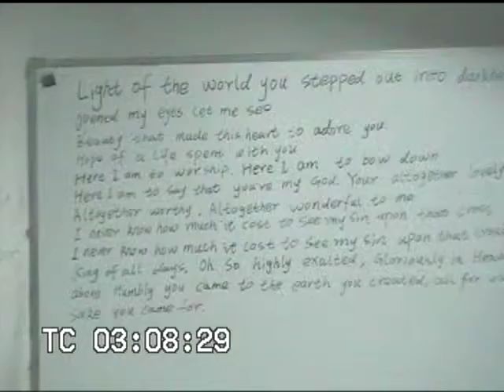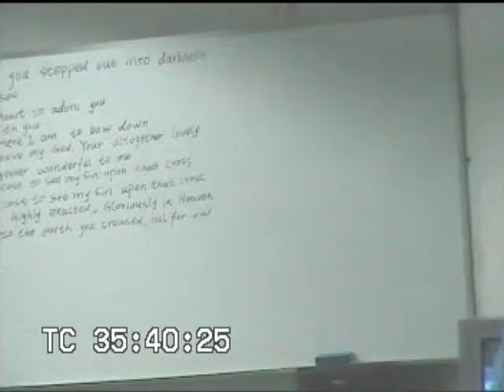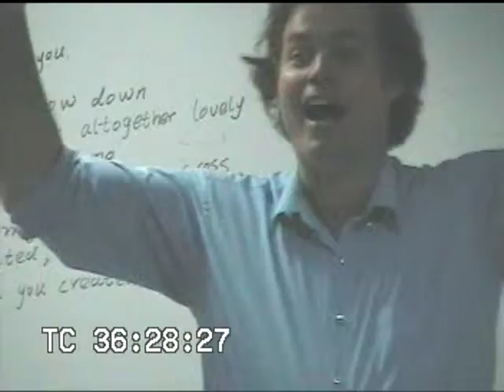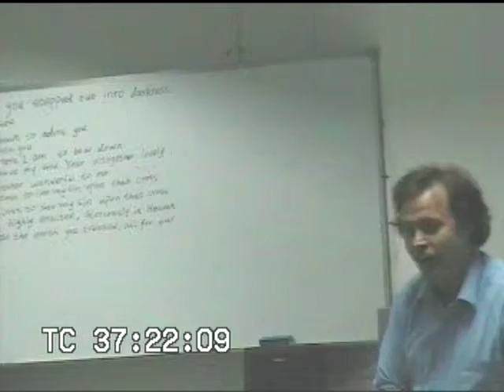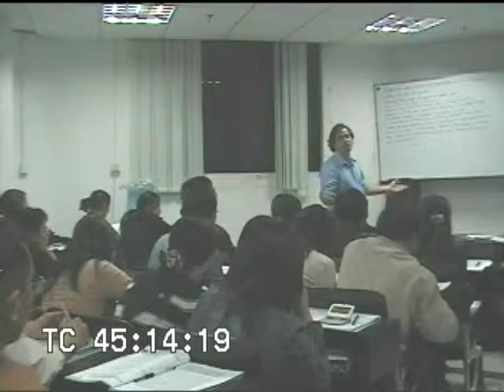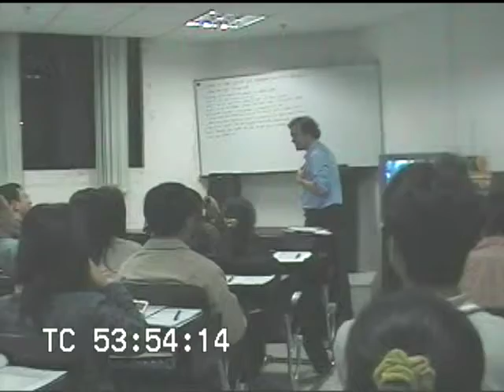Class in Dongguan CHINA 2004